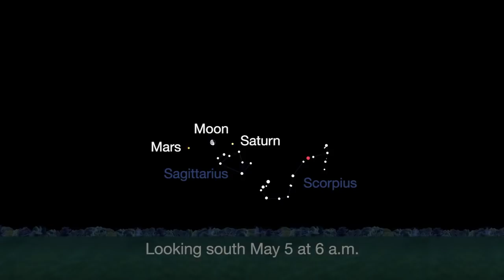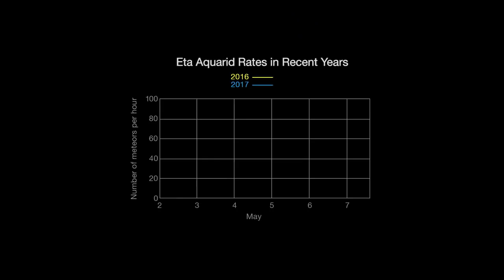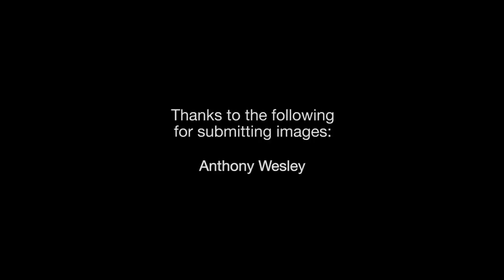Mars, NASA Launch and Eta Aquarids in May 2018 Skywatching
Find out how to spot the Red Planet and the spacecraft launching to it this month. Also, the Eta Aquarid meteor shower peaks in May.

Credit: NASA/JPL-Caltech